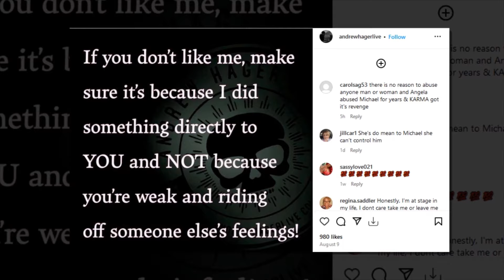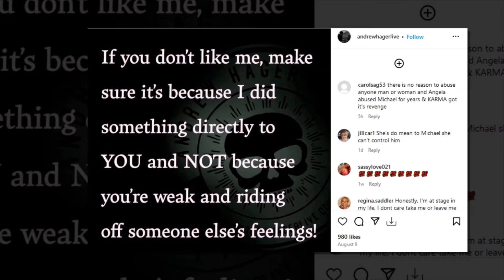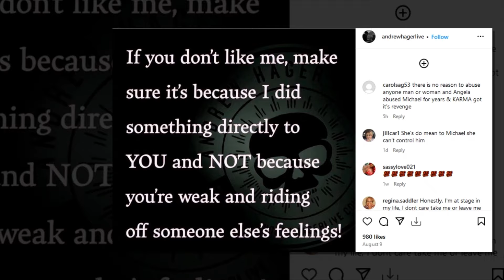Angela Deem’s Bold Response to Critics After Michael Ilesanmi Split!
Angela Deem is making headlines again! In this video, we explore Angela’s latest Instagram post where she addresses her critics with a powerful message. After her tumultuous split from Michael Ilesanmi, Angela is setting the record straight and standing her ground against those who have judged her. We’ll unpack the details of her bold statement and its implications for her public image.